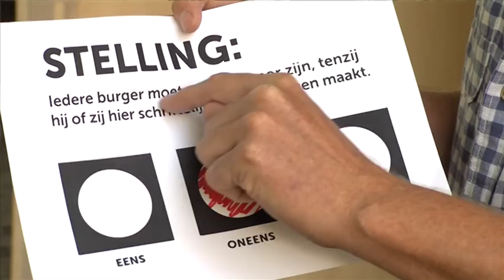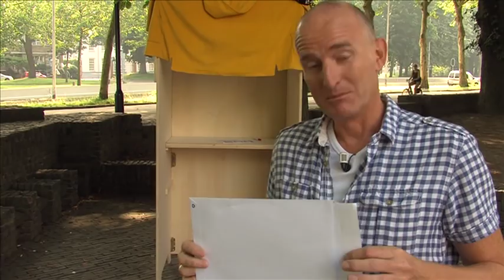Stemwijzer Gert Jan van de Ende - Verkiezingen op 7